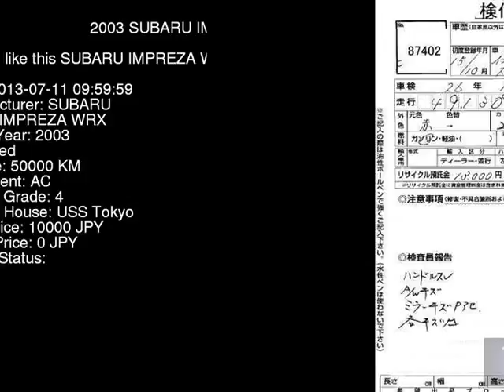2003 SUBARU IMPREZA WRX GGA